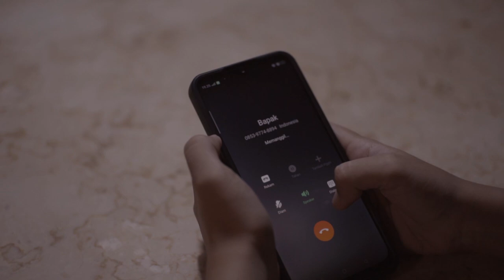Harapan Di Hari Kemenangan